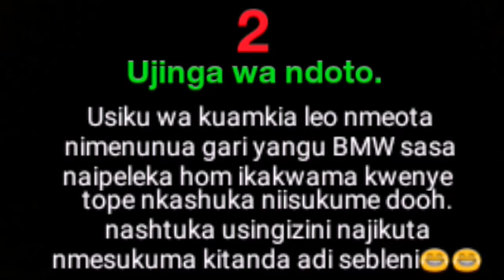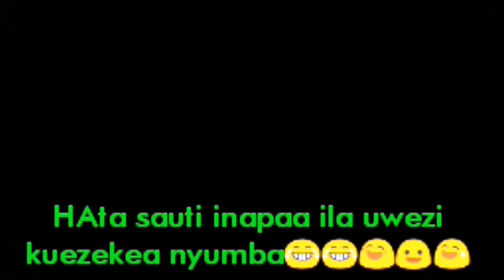hii lazima ucheke😂😂Cheki Chali ya R akirudi kwao |mr beneficial|jaymond|oka martin| usipocheka😂😂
Brand new vichekesho motomoto2019
 atakaeshinda vocha leo aweke comment yake hapaa chini